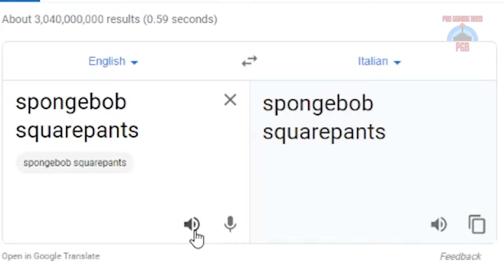Spongebob Giovanna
I Spongebob Giovanna, have a dream. I will become a Gang-Star and free the Bikini Bottom from the influence of illegal substances, and of the blight known as T-series. I shall allow no one to stand in the way of my dream. Don't make me repeat myself, I hate things that are pointless, and doing so would be utterly pointless, Muda Muda...